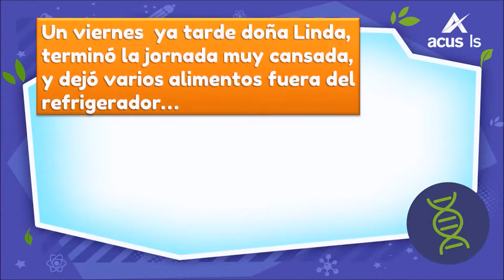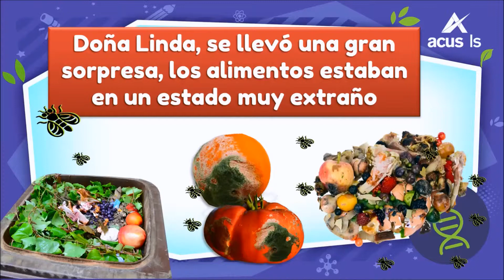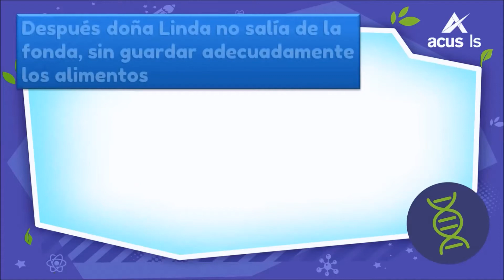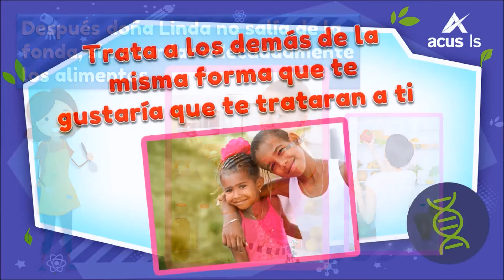13121 Relacdedescompdealimentoscontemp Escenario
Relación de la descomposición de los alimentos con la temperatura, el tiempo y la acción de los microorganismos. (Escenario)